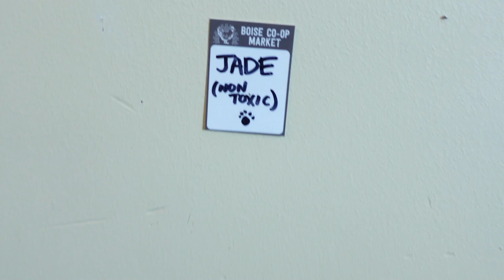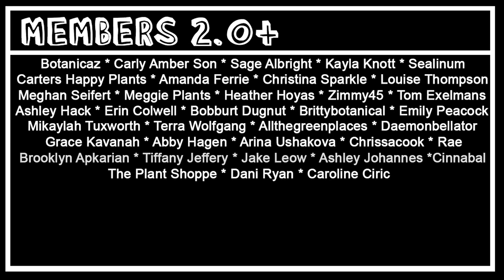Lush Plant Shop Tour of the Co-Op! Go Houseplant Shopping With Me!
today i take you on a plant shop tour of the Boise Co-Op!

MERCH!!!